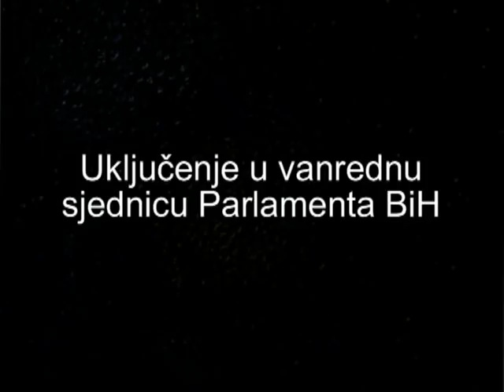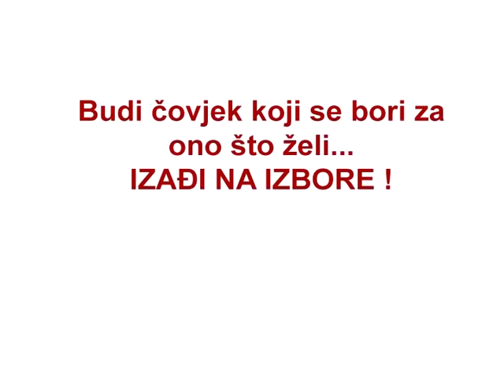Izadji na IZBORE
Budi covjek koji se bori za ono sto zeli...